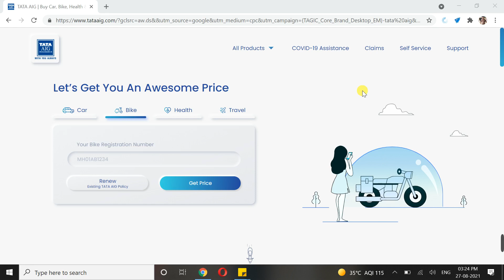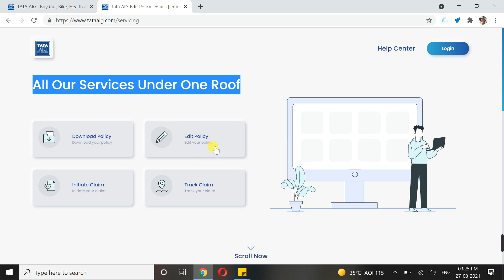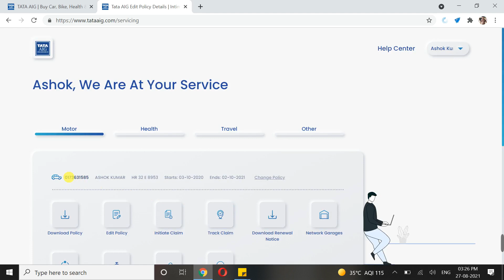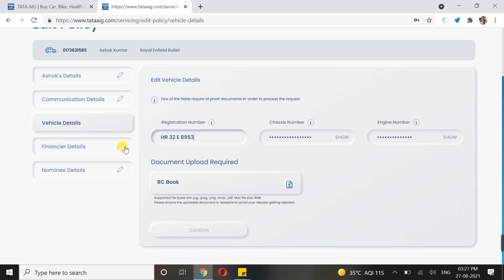How to transfer owner in insurance | bime me malik kaise badle | tata aig